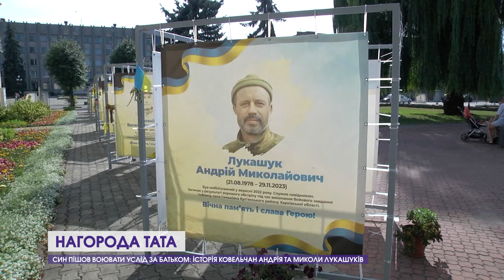Син пішов воювати услід за батьком: історія ковельчан Андрія та Миколи Лукашуків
Біля пам'ятного знака Борцям за волю України, що в Ковелі, Микола слухає про свого батька Андрія Лукашука, навідника 14 окремої механізованої бригади. Його немає вже майже рік. У Ковельській громаді пам’ять про Андрія Лукашука бережуть. До Дня Незалежності його сину вручають посвідчення, в якому записано, що батькові присвоєно звання «Почесний громадянин міста Ковеля». Окрім цієї, міський голова Ігор Чайка вручає 25 таких відзнак сім’ям Героїв.